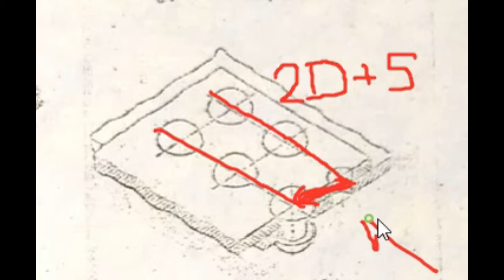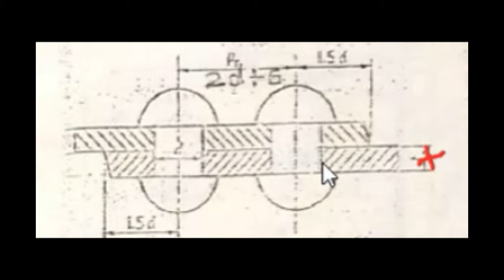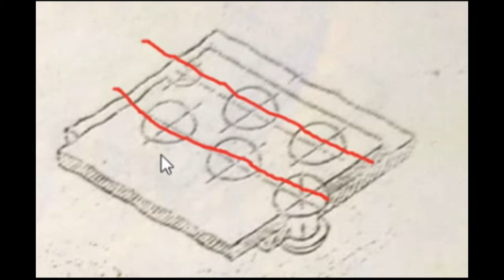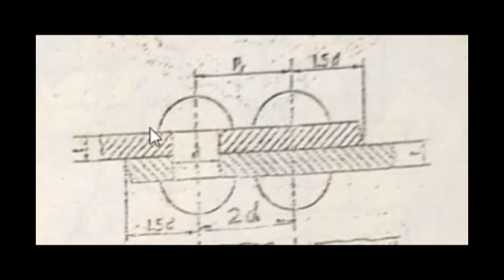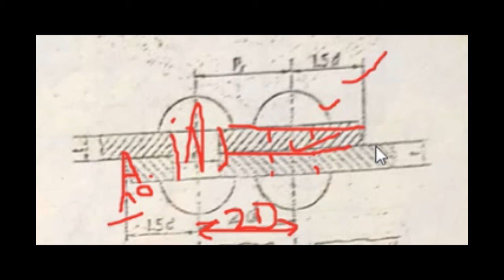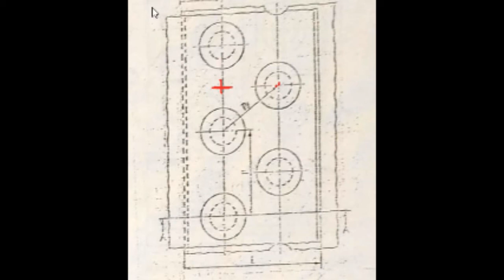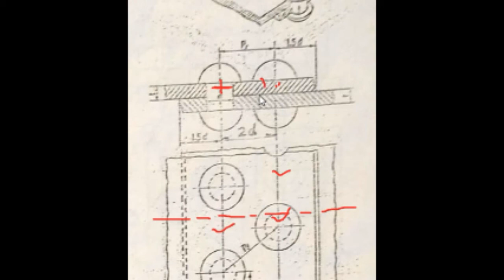Riveted Joint Part 2